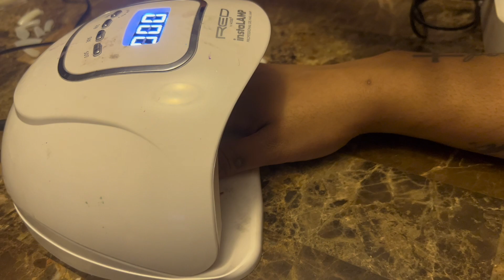WEELY VLOG ♡| Trying Mcdonalds strawberry shortcake Mcflurry, baking, nails, Jamaican food, etc